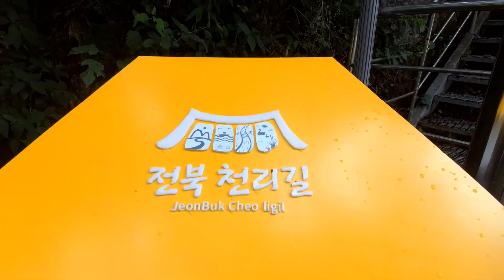도시탈출1부- 운일암 반일암 계곡 탐방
2020년 8월 30일
올 여름 처음으로 가족과 나들이를 다녀왔다.
큰애 어릴적에 갔었던 곳.
내가 고교시절부터 버스를 3번이나 갈아타고서 여름이면
친구들과 다녀왔던 곳.
운일암 반일암 계곡을 오랫만에 걸어 보았다.

사진작품 감상은 블로그에서.

촬영장비
스마트폰 노트10플러스
소니 알파5300
리모뷰K1